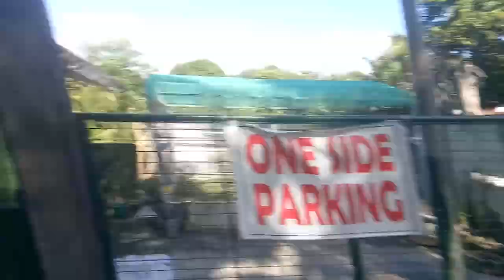October 14, 2023